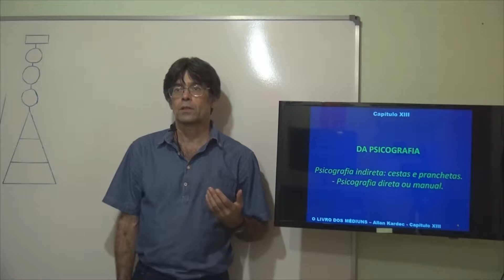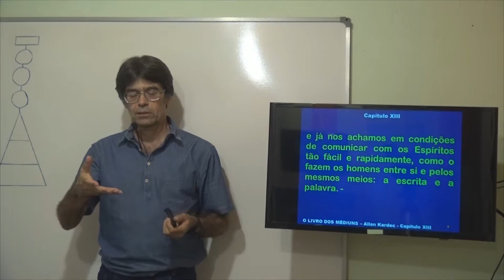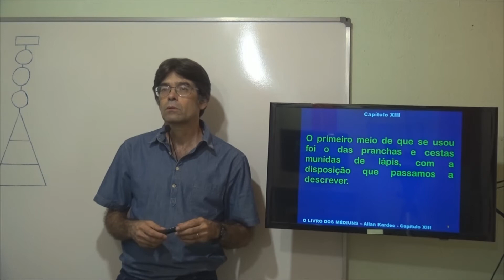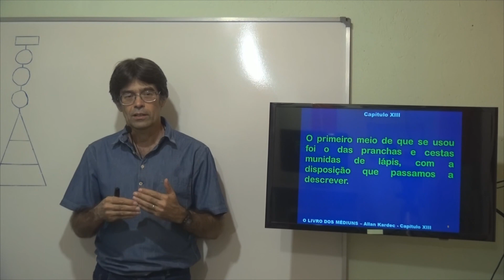Psicografia indireta: cestas e pranchetas. (152). Cap 13. 2P. O Livro dos Médiuns - Gelson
Capítulo 13.  Psicografia (152). Psicografia indireta: cestas e pranchetas. Segunda Parte. Das manifestações espíritas. O Livro dos Médiuns. Allan Kardec.
Psicografia indireta: cestas e pranchetas. Psicografia. (152). Cap 13. 2P. O Livro dos Médiuns - Gelson
Gelson - O Livro dos Médiuns - Cap 13 - 2p- 152 - Psicografia - Psicografia indireta: cestas e pranchetas